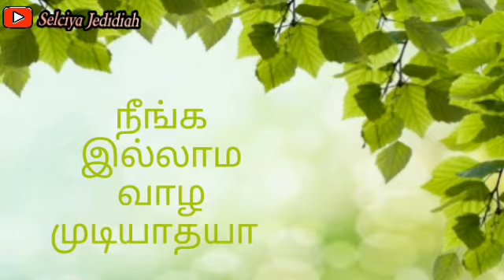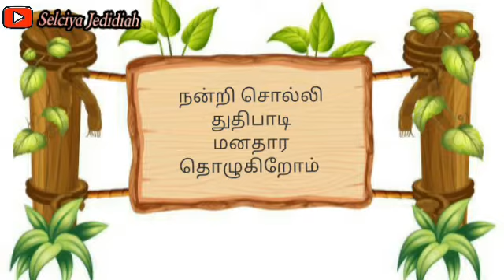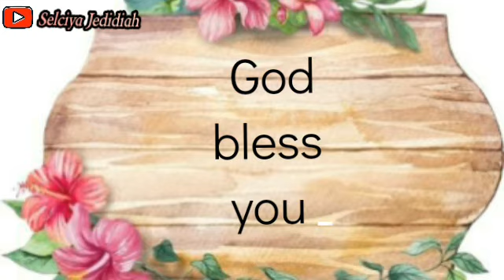நீங்க இல்லாம வாழ முடியாதயா உங்க கிருபை இல்லாம வாழ தெரியாதய்யா 🙇 | Tamil Christian Song lyrics